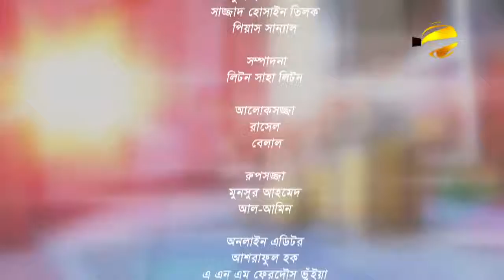বাংলাদেশ রিহেবিলিটেশন কাউন্সিল আইন ২০১৮